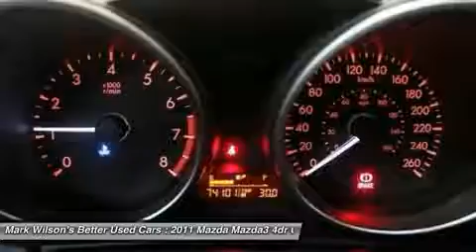2011 MAZDA MAZDA3 Guelph, ON D-B1902914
2011 MAZDA MAZDA3 Guelph, ON
Stock# D-B1902914

SEDAN 1 OWNER! 5-SPEED! POWER WINDOWS! ALLOYS! AIR CONDITIONING! GUELPH! - ___________________________________________________________________________ 4.80% Bank financing!! OAC*** Home of Zero down and no payments for 180 days** ___________________________________________________________________________ You don't need perfect credit to get a vehicle loan at Wilsons Used Cars. If you have experienced some of life's challenges and your credit has been damaged or if you have no credit at all we can still get you approved! Helping customers secure the best rate based on their credit is something we take very seriously. Put us to work for you today. Visit shopwilsons.com to view! ___________________________________________________________________________ Voted Guelph Tribunes Top Automotive Dealership 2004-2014!! ___________________________________________________________________________ A+ Better Business Bureau Rating! ___________________________________________________________________________ **Accrued interest must be paid on 6 month payment deferral. Licensing is extra. All vehicles are sold certified and e-tested, unless specifically stated. ***OAC is an abbreviation for ON APPROVED CREDIT. License and Taxes extra. -